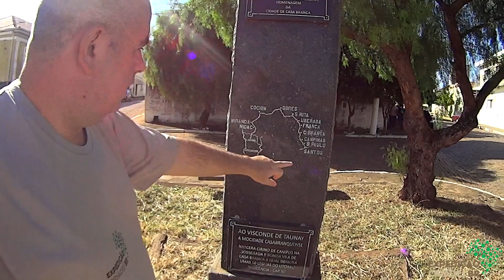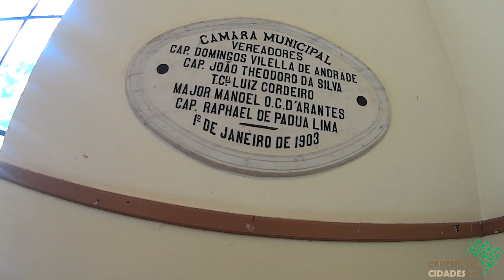Conheça Casa Branca SP Vlog 111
Nesse Vlog, "Casa Branca, SP: Descobrindo o Encanto de uma Cidade Histórica"

Localizada no interior do estado de São Paulo, Casa Branca encanta visitantes com seu charme histórico e sua beleza natural. Com uma atmosfera tranquila e acolhedora, esta cidade é um refúgio para aqueles que buscam uma pausa da agitação urbana.

Casa Branca é conhecida por sua rica história, refletida em sua arquitetura colonial bem preservada e em seus monumentos históricos. O Centro Histórico é um verdadeiro tesouro, com suas ruas de paralelepípedos, casarões antigos e igrejas centenárias, que contam a história da cidade desde seus primórdios.

Além de seu patrimônio histórico, Casa Branca oferece uma variedade de opções de lazer e entretenimento para seus visitantes. Os amantes da natureza podem explorar as trilhas do Horto Florestal, desfrutar de passeios de barco no Rio Mogi Guaçu ou relaxar em um dos belos parques da cidade.

A gastronomia também é um destaque em Casa Branca, com restaurantes que oferecem pratos típicos da culinária regional, bem como opções da cozinha internacional. Não deixe de experimentar os quitutes locais, como a tradicional linguiça caseira e os doces feitos com frutas da região.

Além disso, a cidade é palco de diversas festividades ao longo do ano, como a Festa do Divino, o Festival de Inverno e a Festa do Peão e a Festa da Jaboticaba, que celebram as tradições e a cultura local.

Com sua combinação única de história, natureza e hospitalidade, Casa Branca é um destino encantador para todos aqueles que desejam vivenciar o melhor do interior paulista. Venha explorar e descobrir os encantos desta cidade pitoresca e deixe-se envolver pela sua atmosfera acolhedora e pelos seus tesouros escondidos.

Olá amigos !!!
Já agradeço a sua vinda até aqui  no canal do Projeto EXPEDIÇÃO CIDADES BR.

Durante algumas décadas, estarei rodando todas as cidades do nosso Brasil e em cada uma fazendo um documentário do local e seus pontos turistico e cultural , além de fazer o plantio de uma muda de árvore.

Serão 5.570 Cidades,.

* Quer nos ajudar a produzir e acompanhar essa aventura?

SEJA MEMBRO:
Seja membro deste canal e ganhe benefícios:

AJUDE NO PLANTIO DE UMA MUDA DE ÁRVORE:
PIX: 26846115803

ÓTIMAS DICAS PARA VIAJANTES NÃO SE APERTAR EM SUAS VIAGENS.

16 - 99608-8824 (pacotes mais detalhados)

Contato (Compra das Camisetas): 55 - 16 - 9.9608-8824